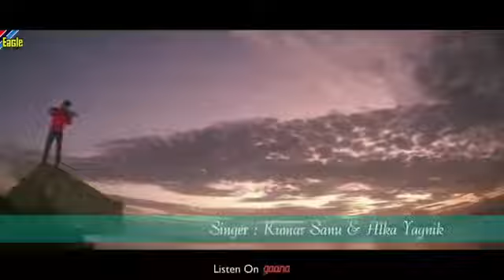Baazigar o bazigar movie song Eagle jhankar songs